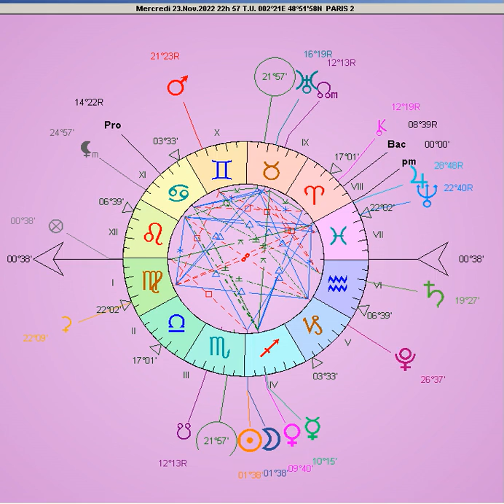Se révolter ou méditer ...ou les 2 à la fois? Green-peace ou green revolution ou green-washing?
La Nouvelle Lune du Sagittaire aura lieu à 23h57 (22h57 TU) ce mercredi 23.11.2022.
Méditation mondiale possible de 23h30 à 0h10 (et Nadir à 0h51 si vous l'avez ratée ou si vous voulez doubler la mise!).